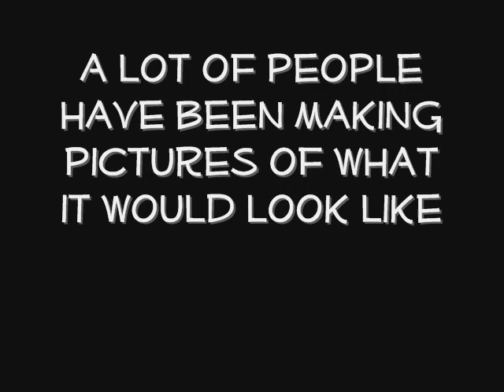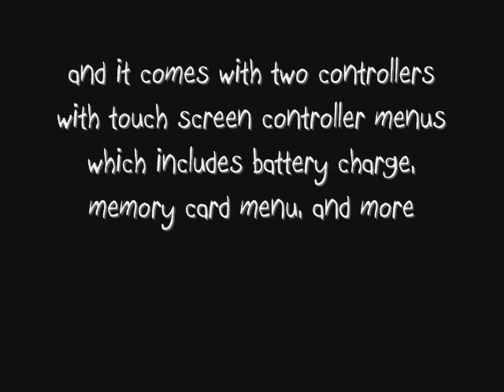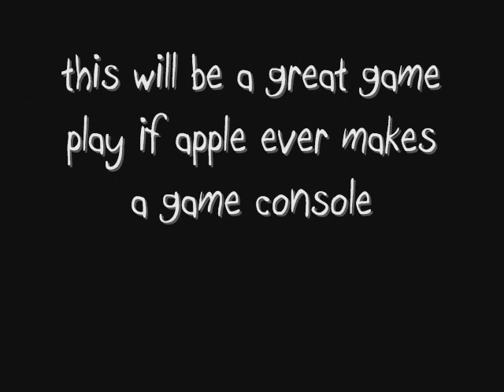iGame by Apple Inc.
this is wat a game console might look like if it was made by apple